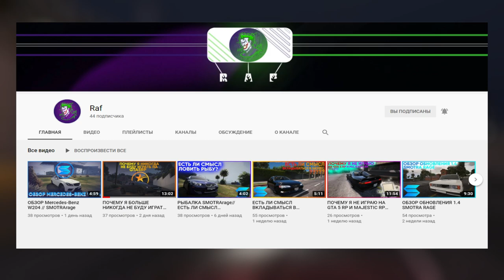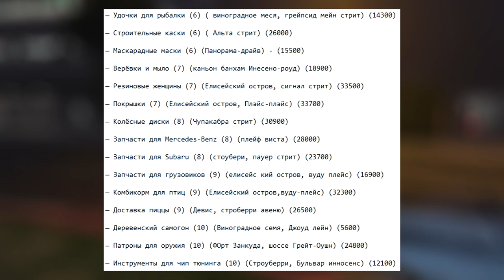10 РАНГ КУРЬЕРА НА SMOTRARAGE!ВЫГОДНО ЛИ ЗДЕСЬ РАБОТАТЬ!?ВСЕ ПЛЮСЫ И МИНУСЫ РАБОТЫ!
🔥ТАЙМКОДЫ:
00:00 НАЧАЛО
00:18 РЕКЛАМА
00:42 О РАБОТЕ, ЗАРПЛАТЫ
01:40 ГЛАВНЫЕ ВОПРОСЫ
03:06 МИНУСЫ РАБОТЫ
04:08 ИТОГ
🔥Теги к видео: